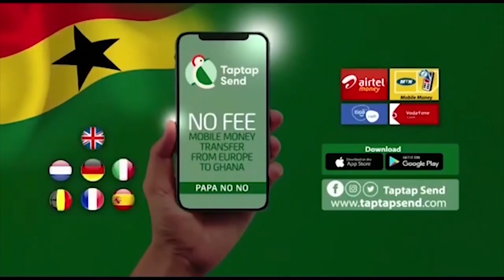Lady Vow To Destroy Her Boyfriend's Up Coming Wedding After He Dump Her To Marry Another Woman